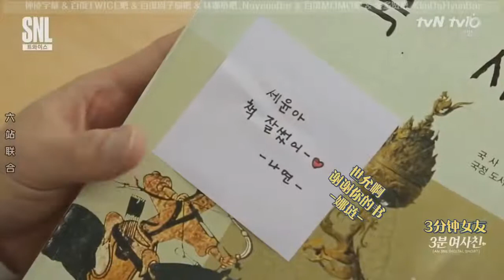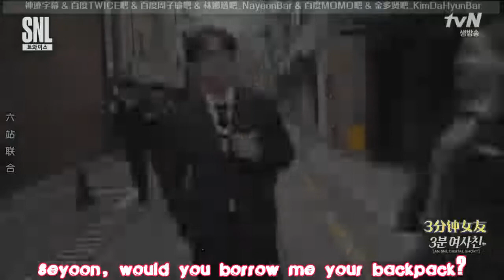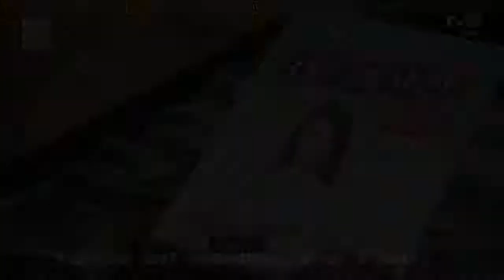Twice SNL Nayeon Cut ENG SUB